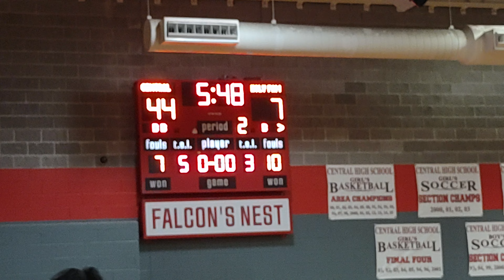Holy Family Cristo Rey vs Central Tuscaloosa High School): Varsity Boys Basketball🏀 CoachVeeTv 2Q